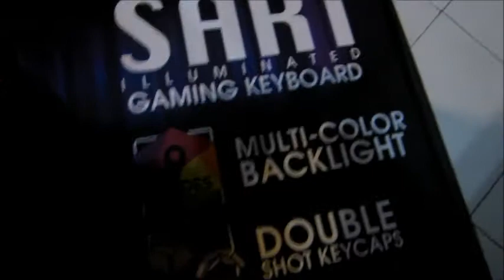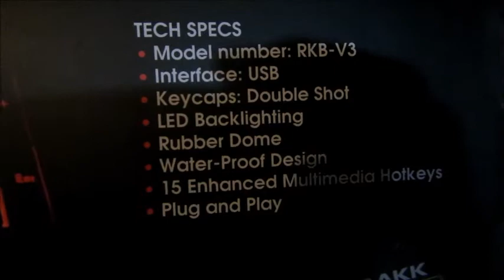NEW KEYBOARD!!!!!! Unboxing RAKKph SARI!!!